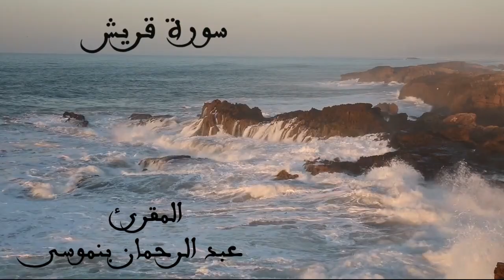Sourat koraich سورة قريش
لِإِيلَٰفِ قُرَيۡشٍ (1) إِۦلَٰفِهِمۡ رِحۡلَةَ ٱلشِّتَآءِ وَٱلصَّيۡفِ (2) فَلۡيَعۡبُدُواْ رَبَّ هَٰذَا ٱلۡبَيۡتِ (3) ٱلَّذِيٓ أَطۡعَمَهُم مِّن جُوعٖ وَءَامَنَهُم مِّنۡ خَوۡفِۭ (4)